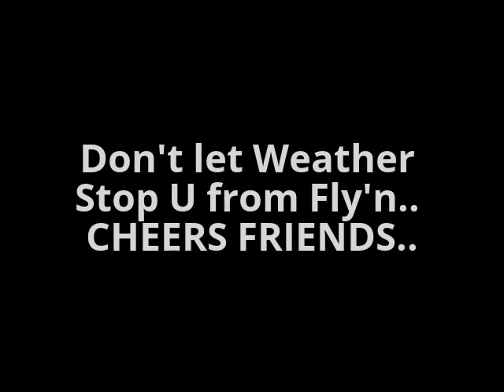FPV Purple Hazed (- UV) filter 2020SEER